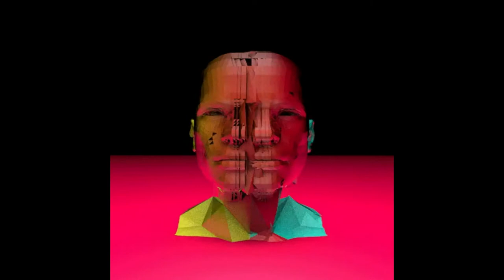[FREE] OLIVER FRANCIS x 6 DOGS TYPE BEAT "Lost Mind, Lost Time"